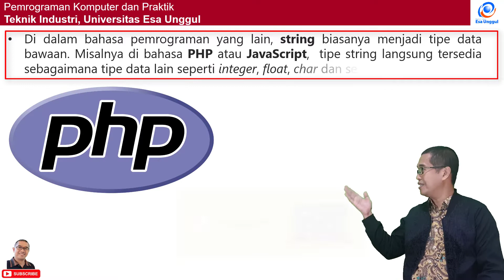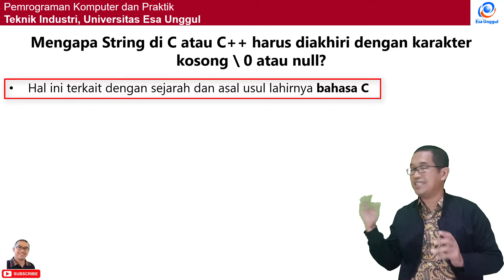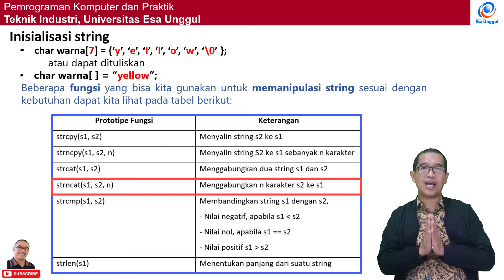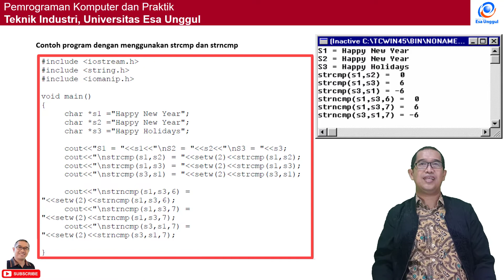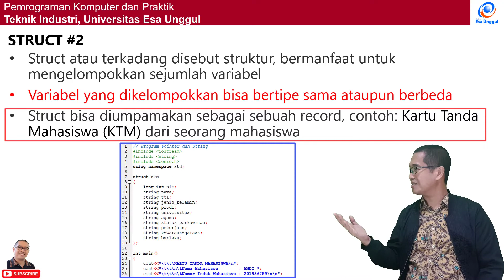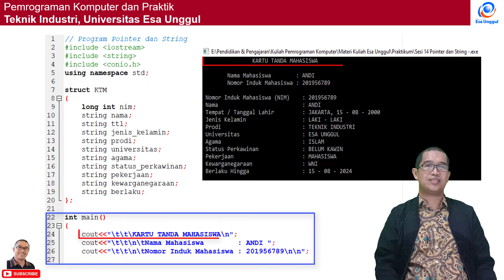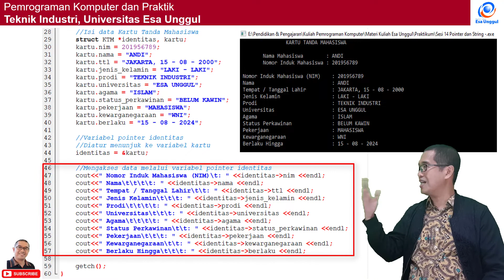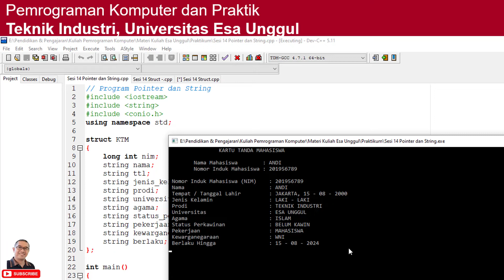Pointer dan String Dalam Pemrograman C++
Assalamu'alaikum Warahmatullahi Wabarakatuh. Semoga Allah memberikan keselamatan, rahmat dan keberkahan kepadamu / untuk kalian. Salam sejahtera buat kita semua.

Apa kabar teman-teman? Semoga semuanya senantiasa dalam kondisi sehat walafiat. Pada video ini, saya akan membahas mengenai pointer dan string, yang merupakan lanjutan dari sesi sebelumnya, dalam pemrograman C++.

Oh ya, apabila teman-teman menyukai atau hobby catur, teman-teman bisa berkunjung di channel saya lainnya yaitu Andi Chess yang dapat diakses di dan keseruan saya bersama keluarga di

Semoga channel ini ada manfaatnya dan mohon maaf jika ada kata atau redaksi yang salah dalam video ini, terima kasih.

Best regards,